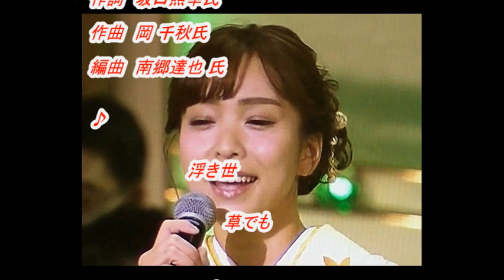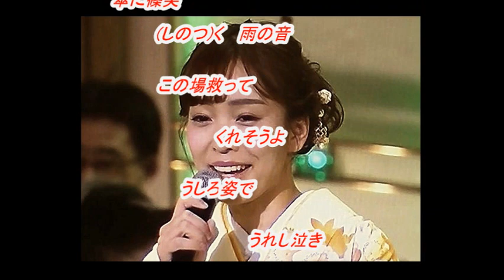杜このみ さんの新曲「 花は苦労の風に咲く」「めぐり雨 」 (一部歌詞付）」'19/03/06 発売新曲報道ニュースです。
今回は新曲「花は苦労の風に咲く」と「めぐり雨 」の「杜このみ」さんです。杜このみさんは、文化放送「走れ!歌謡曲」木曜日のパーソナリティでしたが、発展的卒業してOGに成りましたが、本サイトで、今後も文化放送「走れ!歌謡曲」の新曲の紹介等の話題を取り上げていきます。「 くにまるジャパン極 」（パーソナリティー「野村邦丸」氏　パートナー西川文野」氏）ゲスト出演時の模様です。

杜このみさんは声も素晴らしく良いし、和やかな美貌を持ち、スタイルもグー、楽しみな歌手ですね。師匠の細川たかし氏も育て甲斐が有り楽しみでしょう